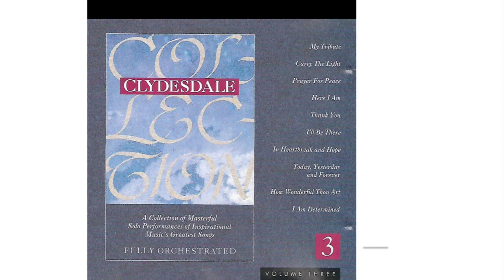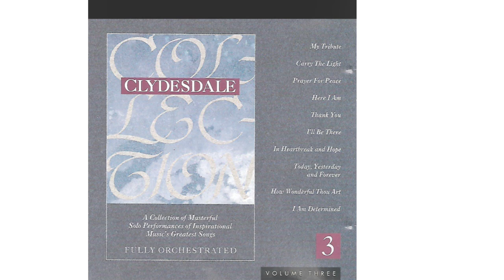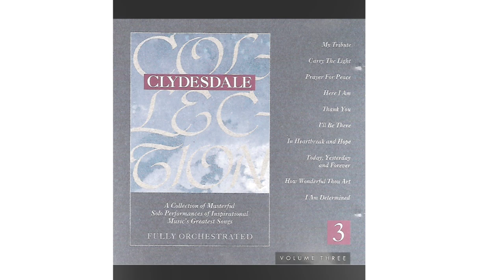How Wonderful Art Thou- Arranged by David T. Clydesdale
From Clydesdale Collections volume 3- A Collections of Masterful Solo Performance of Inspirational Music Greatest Songs (1990).